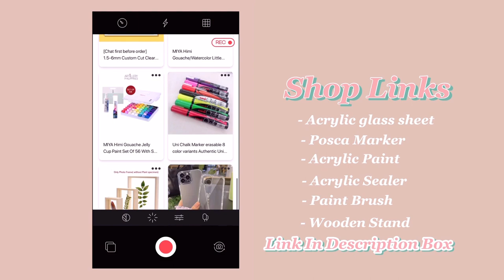Paint with me! | Handpainted Phone Case | Making Orders | Munis Art studio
Every art I make has a very personal experience, so I want to thank everyone who  considering the value of my artwork. 💗✨

IG: Artsymunis (Personal Account) ☺️